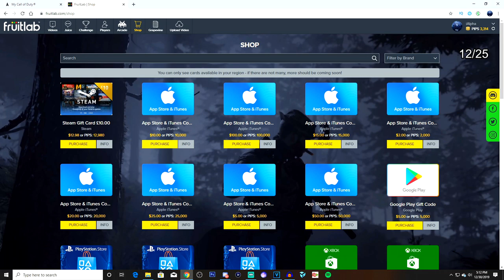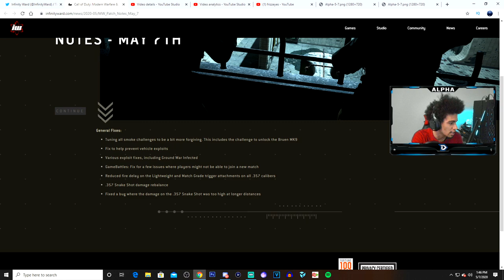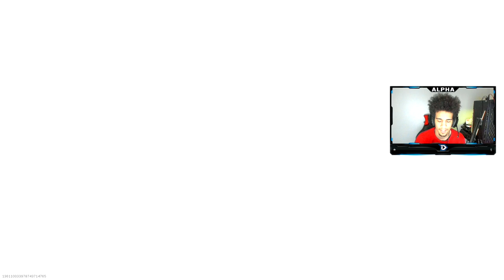the NERFED .357 AKIMBO SNAKE SHOT in MODERN WARFARE.. (Best .357 Class Setup) COD MW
the NERFED .357 SNAKE SHOT in MODERN WARFARE.. (Best .357 Class Setup) COD MW